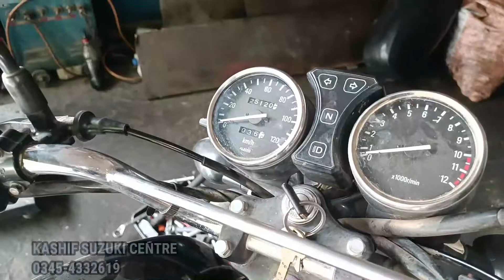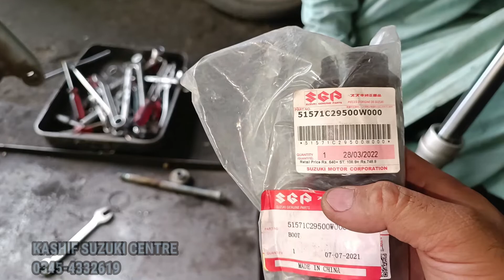SUZUKI GS 150SE FRONT SHOCK BOOT CHANGE VERY EASY AT HOME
kashifsuzukicentre 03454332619 SUZUKI GS 150SE FRONT SHOCK BOOT CHANGE VERY EASY AT HOME @Kashif suzuki centre